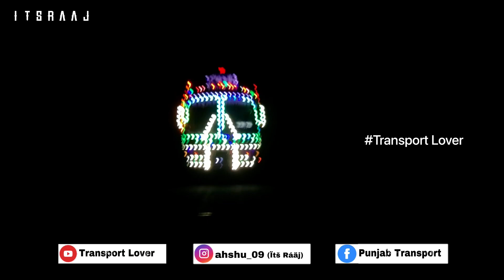Without Use Front Lights 😨Dangerous Driving 🐆Shakarghar Road 945 🔥